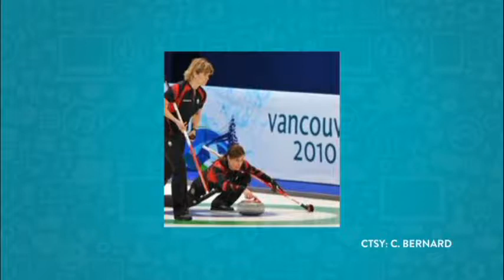Cheryl Bernard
Olympian, Cheryl Bernard, discusses the state of curling today.